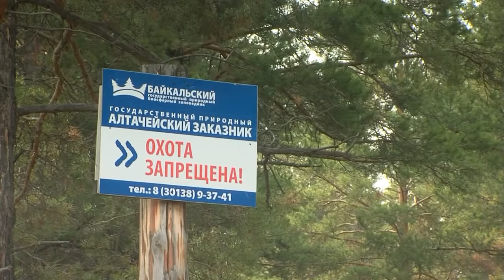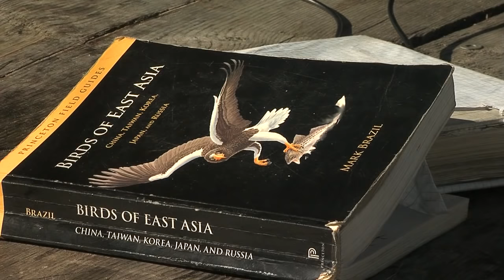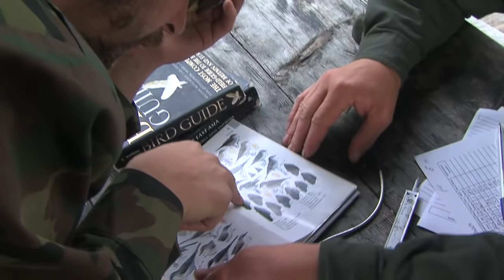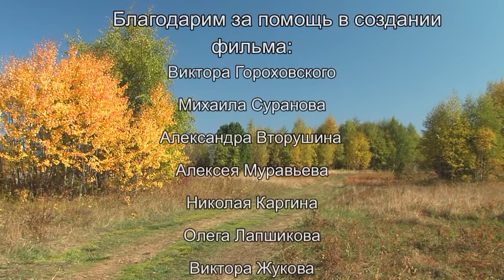Байкальский заповедник. Хамар-Дабан. Дельта Селенги. Алтачейский заказник. Nature of Russia.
Байкальский заповедник находится на южном берегу Байкала, в Бурятии. Когда он был создан, у него была одна территория  - в центральной части хребта Хамар-Дабан. Позже под его охрану вошли два заказника - Кабанский в заболоченной дельте реки Селенги и Алтачейский - в сухой лесостепи.
 Кабанский заказник находится под охраной Байкальского заповедника с 1985 года. Авандельта служит главным фильтром реки.  Вода тщательно процеживается сквозь густые заросли водных растений. В авандельте множество отмелей и островов, где гнездятся птицы. Бакланы, цапли, чегравы, сизые чайки - ученые каждый год проводят учет колоний.
Основная территория заповедника находится в центральной части хребта Большой Хамар-Дабан. В середине сентября проходит учет оленей, у которых начался гон. В заповеднике живут два подвида: маралы и изюбри. Выше лесов в горной тундре обитают северные олени.
Путь к  заповеднику лежит через поселок Таежный. От поселка ещё тридцать километров вверх по реке Темник. Темник – самая крупная и одна из красивейших рек заповедника. Она разделяет хребты Большой и Малый Хамар-Дабан. По ней проходит южная граница Байкальского заповедника.

Сценарий  Всеволод  Константинов
Режиссёры  Александр Бирюк, Всеволод Константинов
Оператор  Александр Бирюк

Фильм создан в сотрудничестве с Минприроды России.